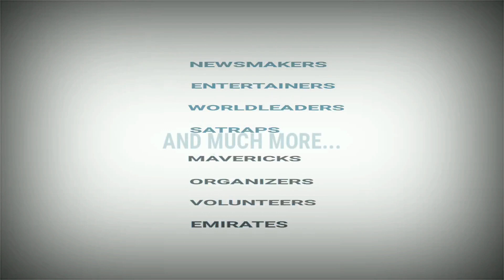Indian Army Completes Construction Of Composite Bridge At Assam's Baghjan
Construction of composite bridge at Baghjan completed by Indian army on June 22.
 The bridge was crucial for dousing the fire in the oil well blow out.
150 numbers of specially trained troops of army were engaged.
In extreme risk they carried on the task, with temperature exceeding 75 degree Celsius.
Within 24 hours they completed the bridge.